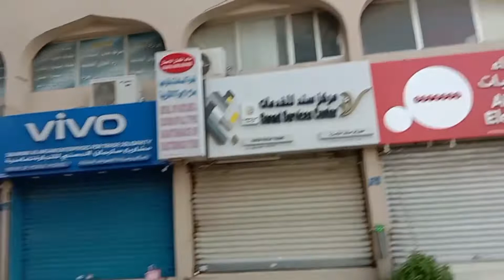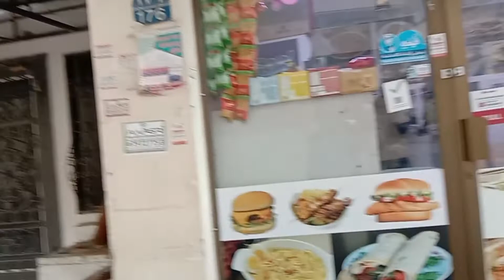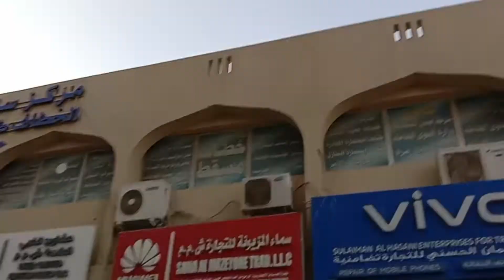road trip ghubra to City center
Friday holiday for ofw  enjoying with other friends and meet new friends also 🥰🥰🥰